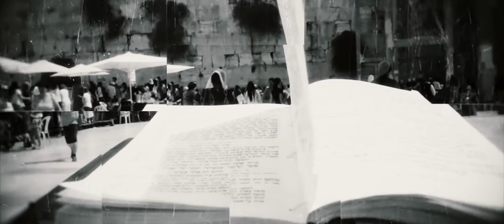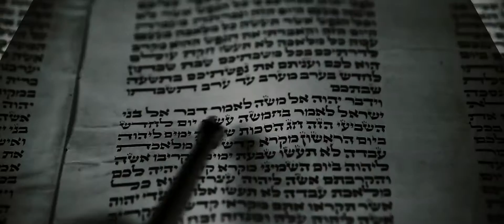Don't forget the Ayin - Hazakim